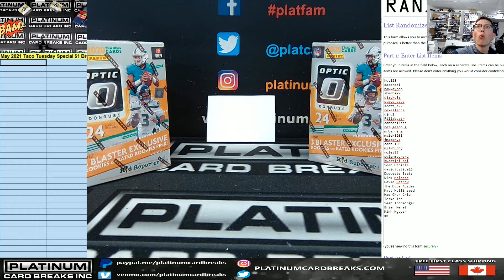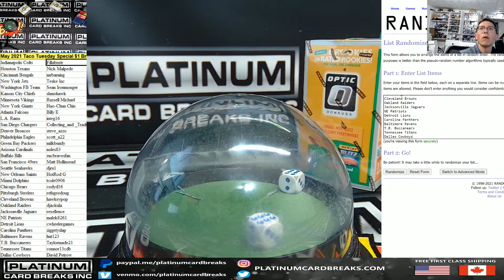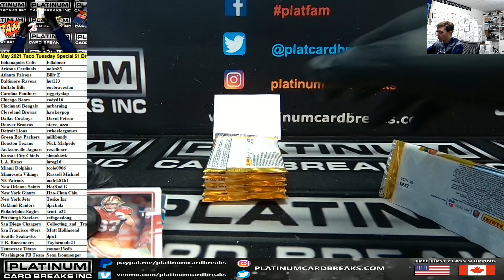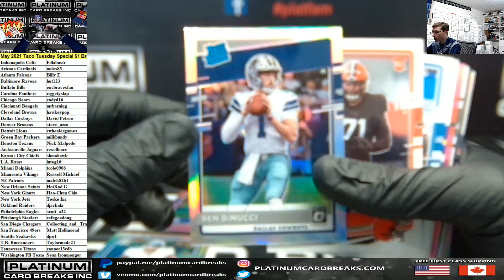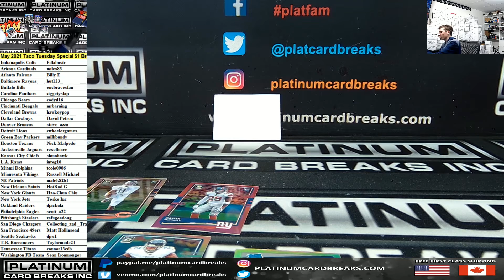May 2021 Taco Tuesday Special $1 Break #5